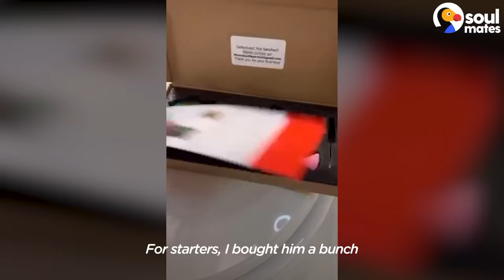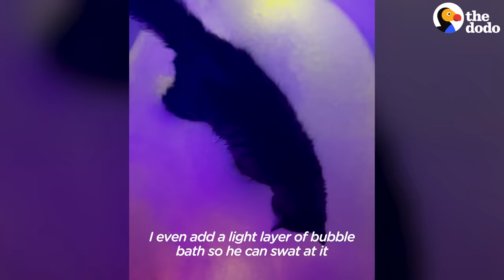Woman Throws A "Rave Bath" For Her Cat Who Loves Bath Time | The Dodo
Cat LOVES taking baths — so his mom comes up with the cutest idea to take his obsession to the next level 💙